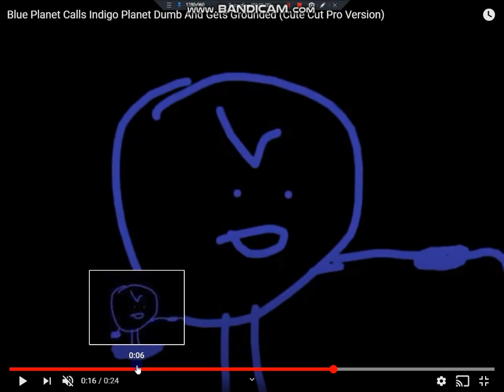Blue Planet Calls Indigo Planet Dumb And Gets Grounded REMAKE